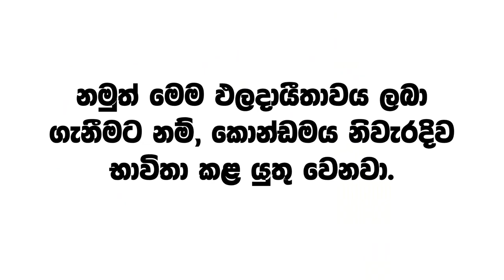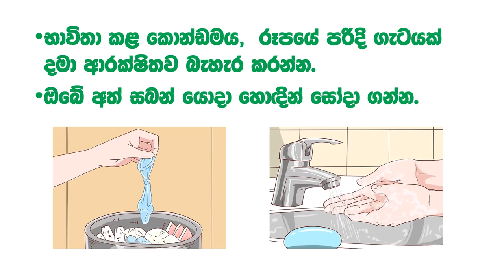කොන්ඩම් - උපත් පාලන කොපු නිවැරදිව භාවිතා කරමු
උපත් පාලන කොපු, එහෙමත් නැති නම් කොන්ඩම නිවැරදිව භාවිතා කරන්න ඔබ දන්නවද? මෙය ලිංගාශ්‍රිත රෝග වළක්වා ගැනීමටත්, ආරක්ෂිත ලිංගික ඇසුරකටත් උපකාරී වෙනවා.